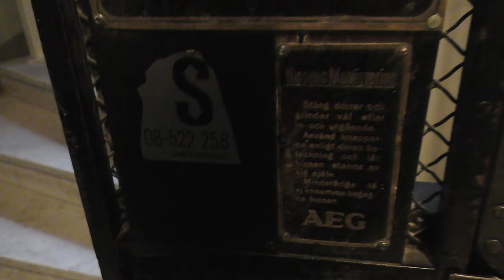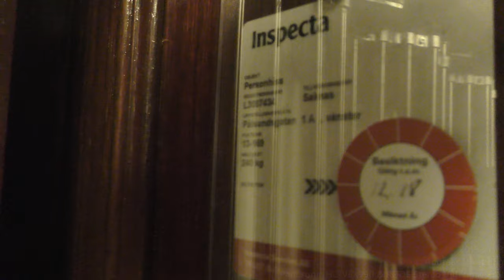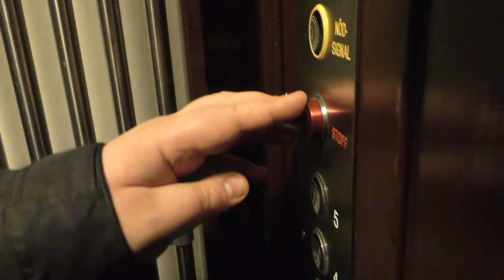2x 1925 AEG (Modded) Traction elevators @ Pålsundsgatan 1A, Stockholm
ELEVATOR INFORMATION!

Manufacturer: AEG
Installation year: 1925
Current modernizer:
Latest modernization year:
Serial Number:
Capacity: 240Kg - 3 Persons
Floors:

Location: Pålsundsgatan 1A, 117 31 Stockholm (Södermalm) SWEDEN!